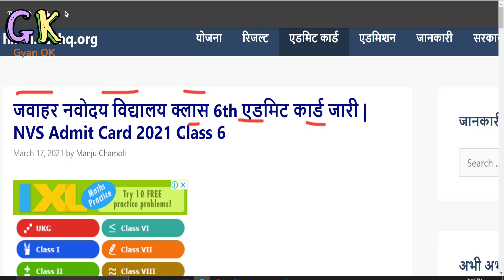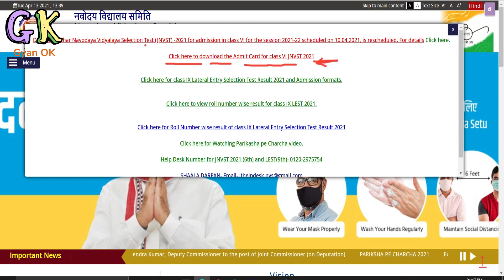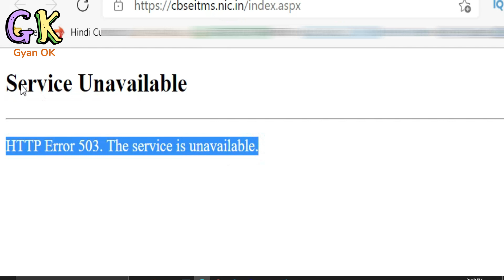Navodaya Vidyalaya Class 6 Admit Card 2021 | nvs class 6 admit card 2021 download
Navodaya Vidyalaya Class 6 Admit Card 2021| nvs class 6 admit card 2021 download GyanOK nvs_class_6 admit_card